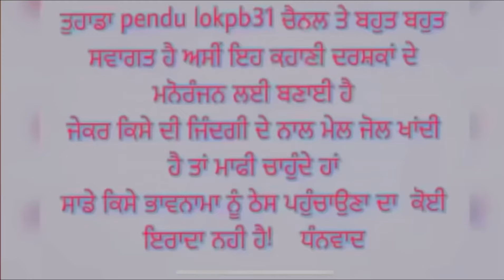ਘਰ ਖਵਾਇਆ ਧੀ ਨੂੰ ep 49 | new all punjabi Short movie ਭਾਗ 2024 |binder kulwinder